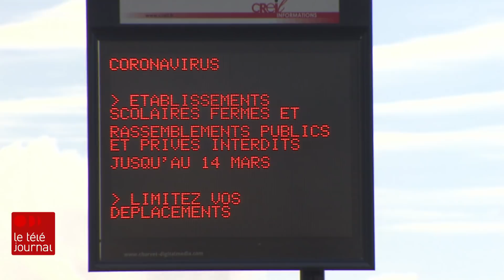Coronavirus: l’économie régionale frappée en France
Comment la France fait-elle face au coronavirus? Dans l’Oise, l'une des régions les plus touchées par l’épidémie, des mesures très strictes ont été mises en place. Notre correspondante Marie-Eve Bédard s'est rendue sur place.